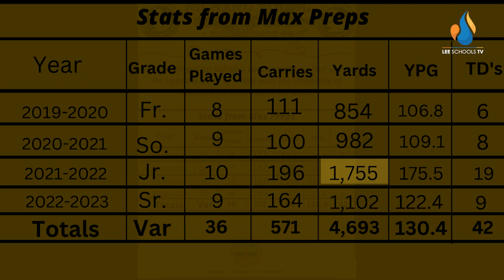Richard Young: from Rolling Thunder to Roll Tide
Lehigh Senior High’s Richard Young is ESPN’s #1 ranked high school running back for the Class of 2023, and this fall he’ll be rolling with the Alabama Crimson Tide. Lee Schools TV spoke with Young about his electric journey from Friday night lights to one of college football’s powerful teams.